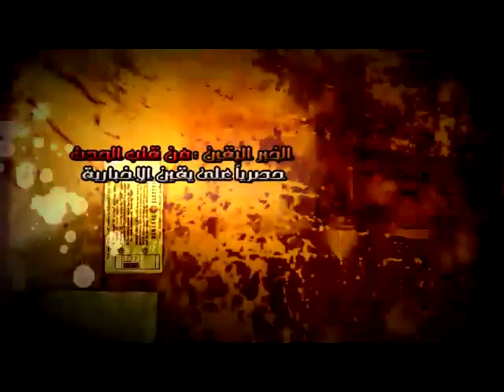أكتب على حيطة الزنزانة حبس الثوار عار وخيانة